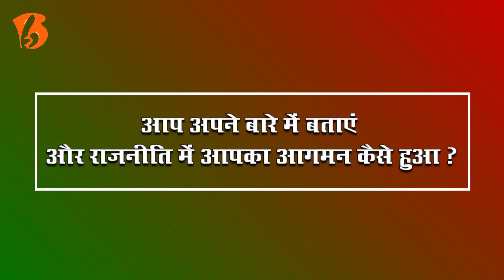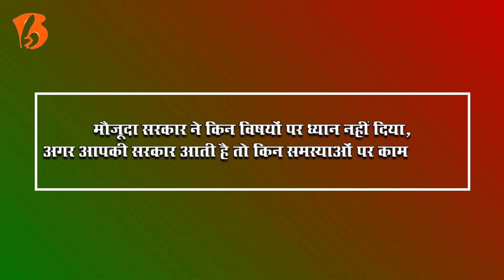Surender Singh Raju Gandhi | विधायक प्रत्याशी (सपा), कैंट विधानसभा, लखनऊ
Name-Surender Singh Raju Gandhi
Designation- विधायक प्रत्याशी (सपा), कैंट विधानसभा, लखनऊ
ballotboxIndia.com Political Innovator Code- 71183156

राजू गाँधी जी वर्तमान में लखनऊ के कैंट विधानसभा से समाजवादी पार्टी के
के बैनर तले इस बार प्रत्याशी के रूप में चुनाव में उतरे है, राजू गाँधी जी अपने क्षेत्र के विभिन्न मुद्दों को लेकर इस बार चुनावी मैदान में उतरे है जिससे की आगे वह चुनाव जितने के बाद आगे अपने विधानसभा का विकास कर सकें

राजू गाँधी जी के कार्यों के बारे में अधिक जानकारी, अपडेट्स या इनसे जुड़ने के लिए

For more information about the works of R and give Raju Gandhi any suggestions for them